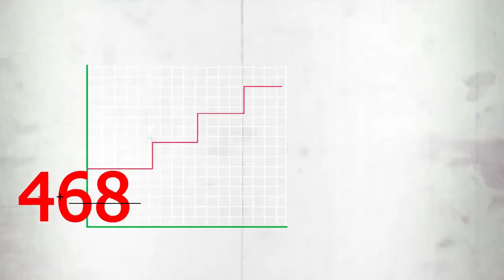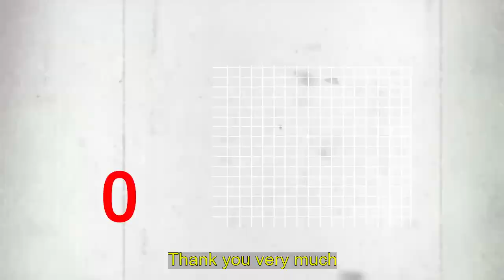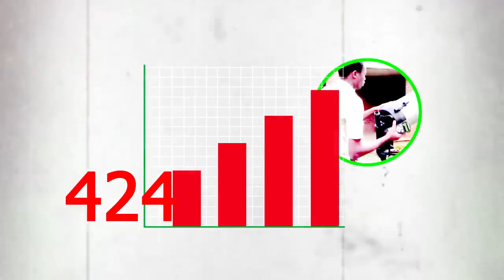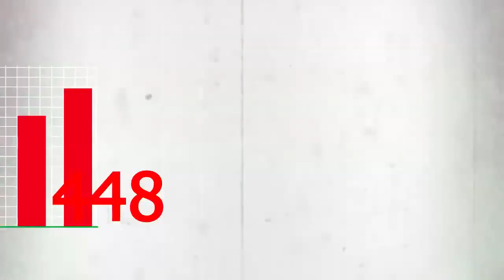SFA Malawi hub PHE nexus Meeting (Population, Health and Environment)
Coverage of the meeting by Chanco TV - Malawi on the rise. Meeting in Mbando Village, Machinga district. Malawi. Sustainable Futures in Africa Network - Malawi hub members meeting with the community to address/discuss challenges around the Population, Health and Environment nexus. April 2019